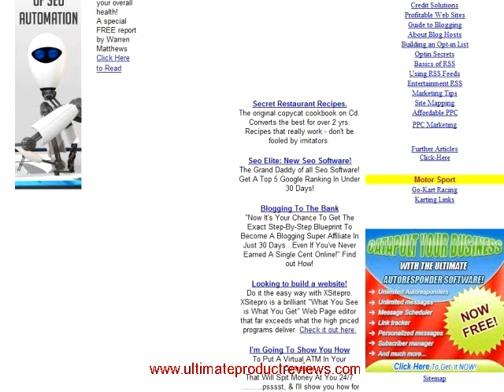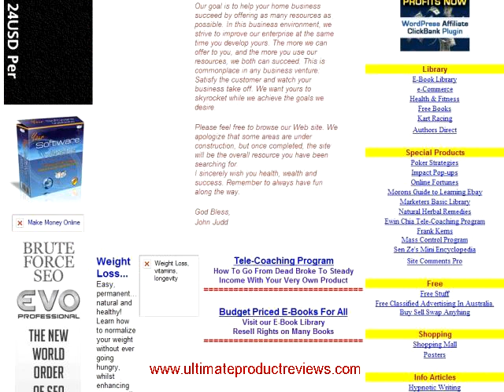Make Money From Home, Ebook Library, Health And Wealth Opportunities.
We provide the tools to help you accumulate Wealth and get Healthy
Make Money From Home, Ebook Library, Health and Wealth Opportunities. Ebooks with Re-sell rightsEe Huge E-Book Library *Your Resource for Home Business, Wealth, Health and Longevity* import url(google/cse/api/branding.css); Make Money At Home Welcome to all you aspiring Home Business entrepreneurs. Let me first introduce myself. My name is John Judd. I am the executive manager of Aussie Promotions, a Web site geared toward home business entrepreneurs such as you. I have drawn from my 40 years of successful marketing and publishing experience to develop ideas for our team that will bring this informative wealth and health resource to your home office. If you are starting a home business, or want to improve an already existing one, this Web site will be of tremendous assistance. Our home business and publishing house contains a library of e-books that might pertain to your business venture. Additionally, our Health Zone offers vital information pertaining to topics such as health and fitness, weight loss and arthritis. Our goal is to help your home business succeed by offering as many resources as possible. In this business environment, we strive to improve our enterprise at the same time you develop yours. The more we can offer to you, and the more you use our resources, we both can succeed. This is commonplace in any business venture: Satisfy the customer and watch your business take off. We want yours to skyrocket while we achieve the goals we desire. Please feel free to browse our Web site. We apologize that some areas are under construction, but once completed, the site will be the overall resource you have been searching for. I sincerely wish you health, wealth and success. Remember to always have fun along the way. God Bless, John Judd Weight Loss... Easy, permanent... natural and healthy! Learn how to normalize your weight without ever going hungry, whilst enhancing your overall health! A special FREE report by Warren Matthews Click Here to Read Tele-Coaching Program How To Go From Dead Broke To Steady Income With Your Very Own Product Budget Priced E-Books For All Visit our E-Book Library Resell Rights on Many Books Secret Restaurant Recipes. The original copycat cookbook on Cd. Converts the best for over 2 yrs. Recipes that really work - don't be fooled by imitators. Seo Elite: New Seo Software! The Grand Daddy of all Seo Software! Get A Top 5 Google Ranking In Under 30 Days! Blogging To The Bank Now It's Your Chance To Get The Exact Step-By-Step Blueprint To Become A Blogging Super Affiliate In Just 30 Days...Even If You've Never Earned A Single Cent Online! Find out How! Looking to build a website! Do it the easy way with XSitepro. XSitepro is a brilliant What You See is What You Get Web Page editor that far exceeds what the high priced programs deliver. Check it out here. I'm Going To Show You How To Put A Virtual ATM In Your Computer That Will Spit Money At You 24/7 .psssst, I'll show you how for FREE! Find out how! Home Business Resource Aussie Promotions Health Zone Health Fitness Weight Loss Arthritis Ideal Diet Arthritis Prevention Acne Prevention Business Marketers Pay Raise Better than Free Traffic Info-Product Crash Course Business Opportuities Free to Sell Package Affiliate Programs E-Writer Pro - PDF Unlimited Profits Library E-Book Library e-Commerce Health Fitness Free Books Kart Racing Authors Direct Special Products Poker Strategies Impact Pop-ups Online Fortunes Morons Guide to Learning Ebay Marketers Basic Library Natural Herbal Remedies Ewin Chia Tele-Coaching Program Frank Kerns Mass Control Program Sen Ze's Mini Encyclopedia Site Comments Pro Free Free Stuff Free Classified Advertising In Australia. Buy Sell Swap Anyhing Shopping Shopping Mall Posters Info Articles Hypnotic Writing Credit Solutions Profitable Web Sites Guide to Blogging About Blog Hosts Building an Opt-in List Optin Secrets Basics of RSS Using RSS Feeds Entertainment RSS Marketing Tips Site Mapping Affordable PPC PPC Marketing Further Articles Click-Here Motor Sport Go-Kart Racing Karting Links Sitemap No part of this Website (including this Article) is in the Public Domain. You are NOT allowed to republish it anywhere.